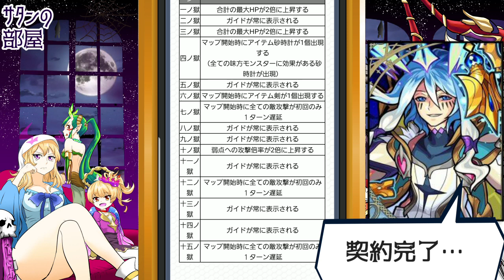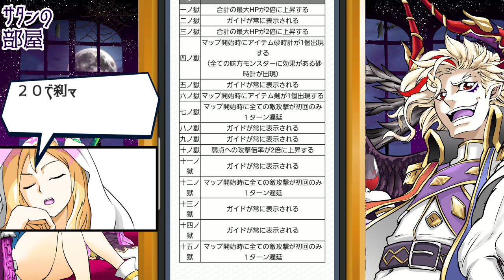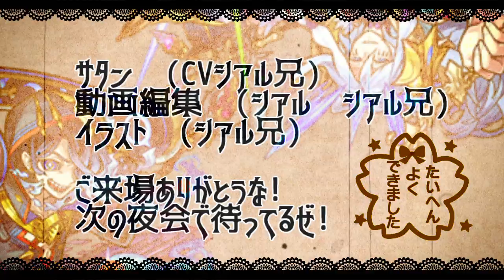【モンスト】クエ崩壊…でも結局使わないかも…徹底解説!【サタンの部屋】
モンストニュースより

　▻禁忌の獄新層攻略　雑賀孫一　猿飛佐助　ばろじか　らうどら
真夏の砂浜天使 サンダルフォンα（獣神化後）
ハイ・ライフセーバー ムーα（獣神化後）
真夏の水上天使 メタトロンα（獣神化後）
イージス
▼twitterだぜ！
▼動画の詳細
　▻編集ソフト:AviUtl
　▻録画ソフト:DU RECORDER
　▻配信ソフト:Streamlabs OBS
▼お願い
【エデン　シアルブラザーズ　シアブラ　怪物彈珠　monsterstrike 　サタン　SS　森久保祥太郎　奈良シカマル　巻島先輩　モンストシアル　シアルモンスト　ものまね　　　爆絶 　エデン内部　エデンの中の人　禁忌の獄　４　艦隊　オベロン　ドリィ　　バフォメット　アラミタマ　　モンストプリズン　クロちゃん ニギミタマ
ワトソン　ベイカーズ　レストレード パラドクス　ジパング